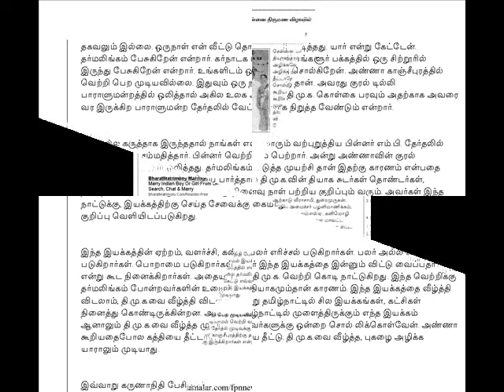Tamil Nadu is not the ancestral property of D.M.K. or any other party. wmv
Tamil Nadu is not        .Tamil Speech by S.V.Ramani.
Tamil Nadu is not the ancestral property of D.M.K. or any other party. Tamil Speech by S.V.Ramani.

Kalaignar Karunanidhi told at the Marriage function of former DMK M.P. Dharmalingam sons marriage at Thiruvannamalai that no-body could destroy or cause to fall down D.M.K. He also told several martyrs brought D.M.K.. He also advised that destroyers not to show their knife but to show their intelligence.

We appreciate Kalaignar advice and we also want to tell that Party like Congress which had fought for our Indian Independence, by scarifying lakhs of Martyrs  is having more right to rule in Tamil Nadu than any other party.